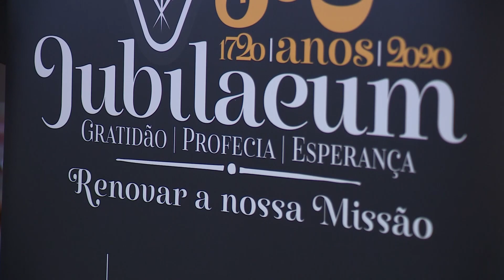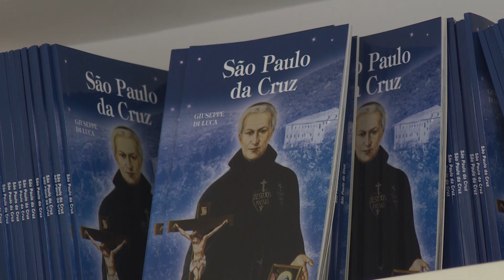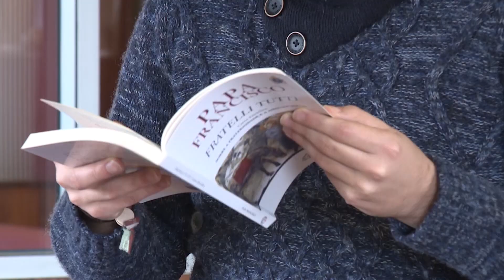Congregação da Paixão de Jesus Cristo dá início ao seu Ano Jubilar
A Congregação da Paixão de Jesus Cristo, dos Religiosos Passionistas, iniciou o seu Ano Jubilar pelos 300 anos de sua fundação com a abertura de uma Porta Santa, em Roma. Em Portugal, estabeleceram-se em 1933, tendo passionistas portugueses presentes tanto no país, como na África e Itália.

Reportagem de Gracielle Reis e Humberto Magro